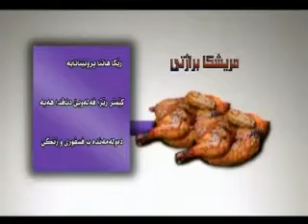تكة و كةباب